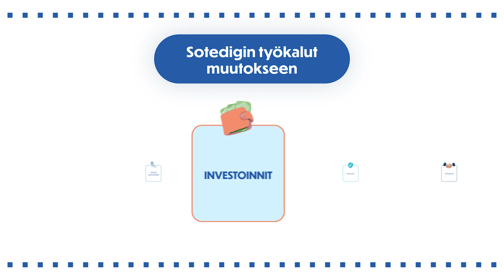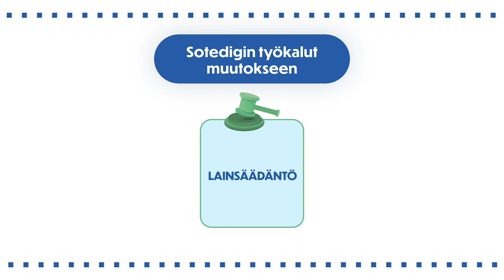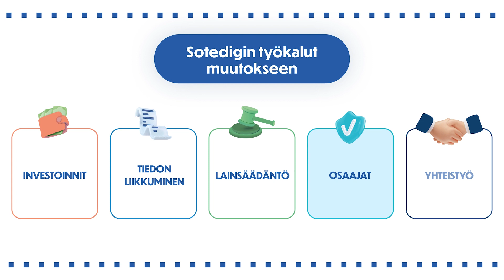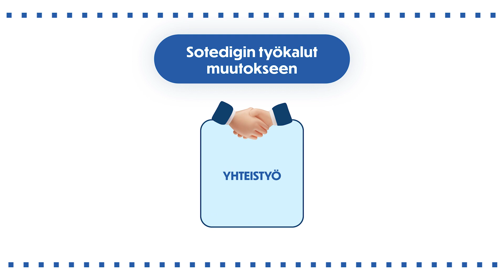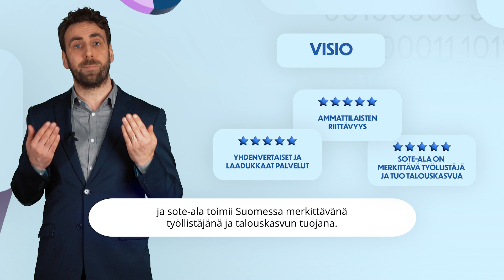Kohti vaikuttavampaa sosiaali- ja terveydenhuoltoa | Sotedigin työkalupakki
Sosiaali- ja terveyspalvelujärjestelmämme on vakavan haasteen äärellä. Nykyinen ja tuleva rahoituspohja yhdistettynä ikääntyvän väestömme kasvavaan palvelujen tarpeeseen eivät enää kestä vanhoja toimintamalleja. Tätä haastetta taklaamaan EK ja sen toimialaliitot ovat koonneet Sotedigin työkalupakin, joka tarjoaa ratkaisuja sote-palveluiden saatavuuden, tuottavuuden ja vaikuttavuuden parantamiseen.